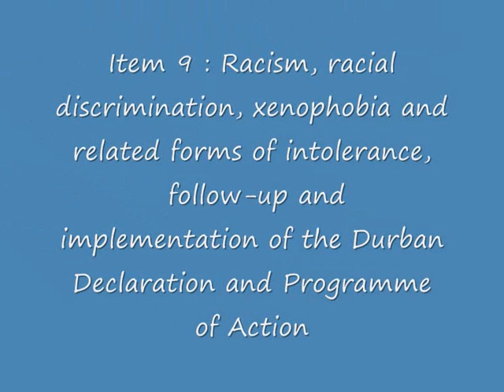Mehran Baluch speaks at United Nations HR council 27-09-2011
Mehran Baluch speech at HRC 18th Session 237September 2011